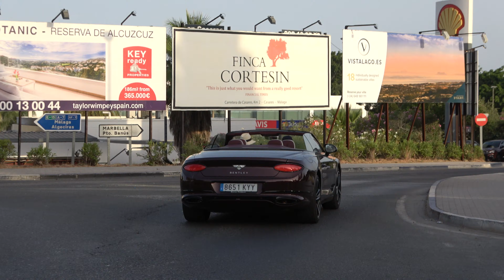SUPERCARS in PUERTO BANUS 2020 -66- ( SV roadster, 4xHuracan, 2xUrus, Lusso T...)